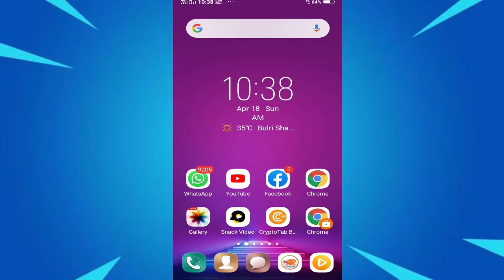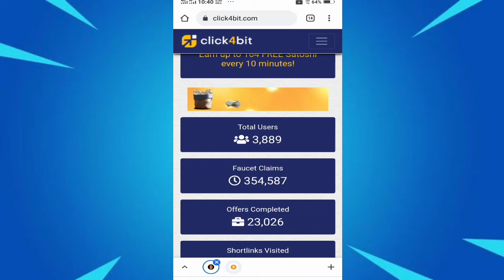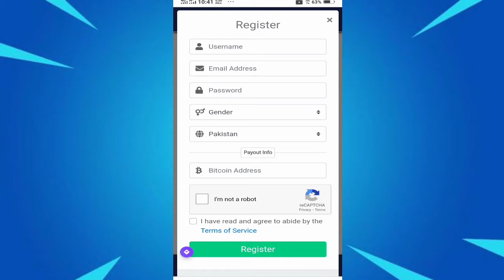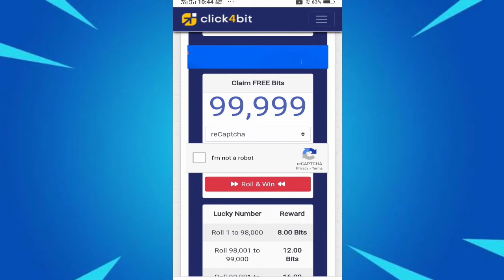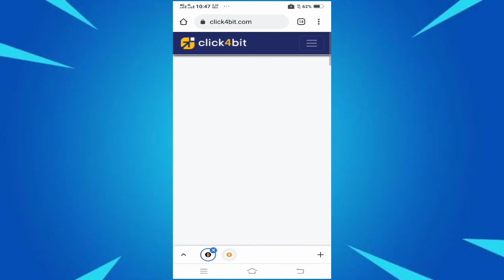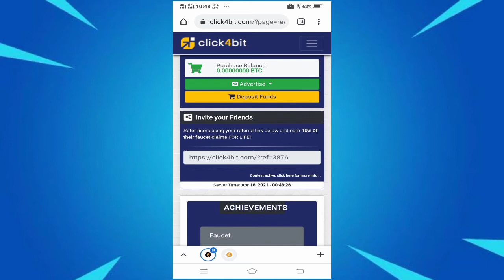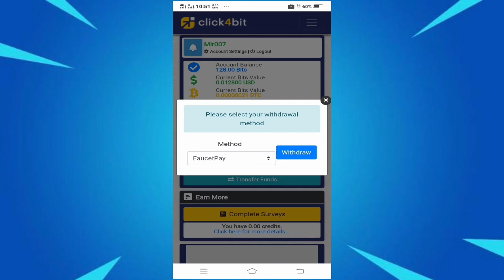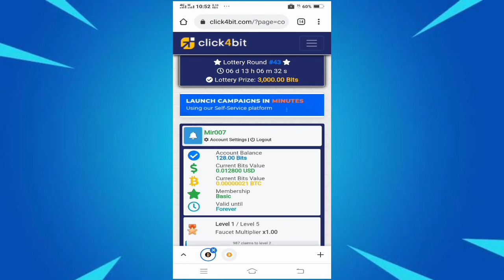Earn btc without invest claim every 10 mins + ptc shortlinks offers & more low cashout 2021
Website link 1st comment

click4bit review
click4bit withdrow
new bitcoin earning site
new earning sites
bitcoin faucet